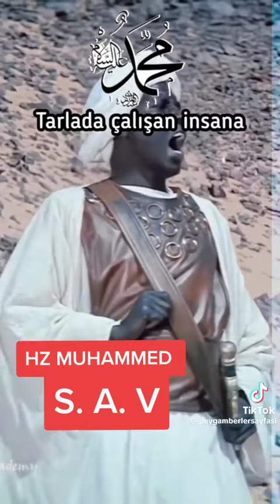gerçek Müslümanlık budur, sizlerin Türkiye'nin başına getirdiğiniz sadece gayrimüslim'dir yani yezit